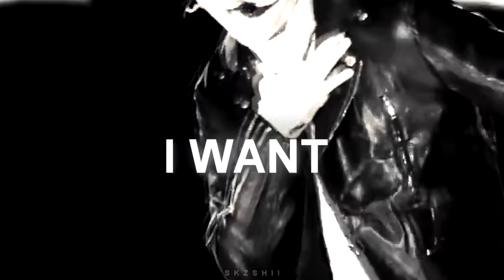fmv: stray kids • danceracha — ❝little bad girl❞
Keep it going, girl, like I got an encore
You got me sayin' go little bad girl

Inspired by kpop___ar's hyung line fmv ♡

Artist/s: Stray Kids Lee Know, Hyunjin, Felix
Song: David Guetta ft. Taio - Little Bad Girl
Editing software: Sony Vegas Pro
Thumbnail editor: Adobe Photoshop